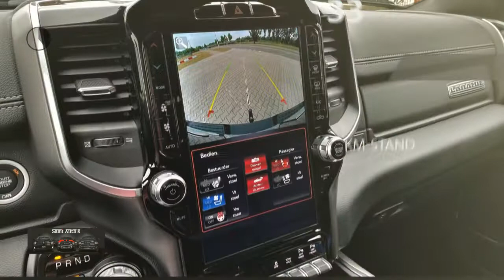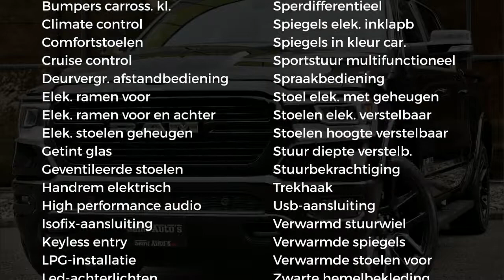Dodge Ram 1500 SPORT | PRIJS MET PRINS LPG G3 & 36 MAAND GARANTIE | TONNEAU COVER IN KLEUR & TREKHAA